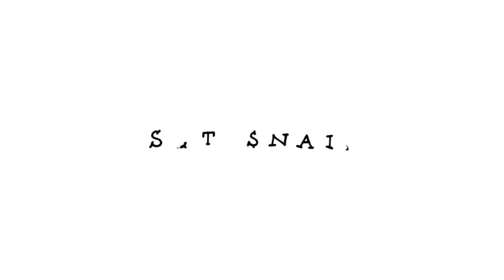Bike Club: At Big Wheelie’s Android Gameplay ᴴᴰ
Bike Club  by Set Snail   . (ANDROID/iOS/iphone/ipad)

The ridiculous bike riding competition!

Bike and shoot your way through the crazy tracks at Big Wheelie's. Collect cards upgrade and beat your friends.

Reasons why you should join Bike Club
1. Shoot and bike at the same time! What's not to like?
2. Upgrade and improve your bikes, characters and guns.
3. Compete against your friends through Facebook.
4. A Funland with 3 side games, get shot out of a cannon!
5. And chickens. There are chickens in the game.